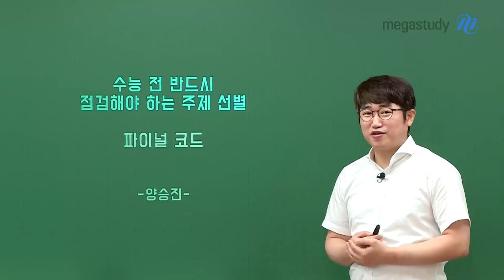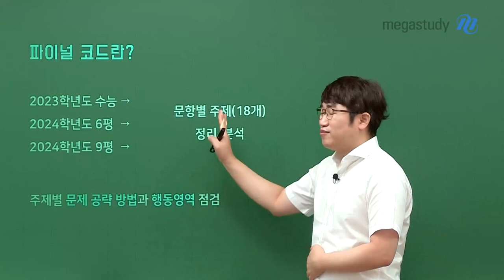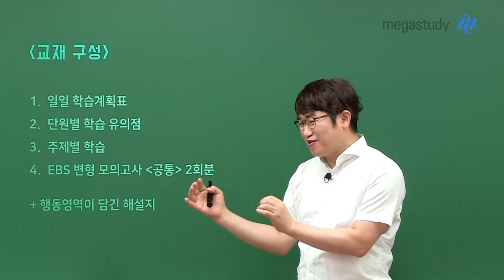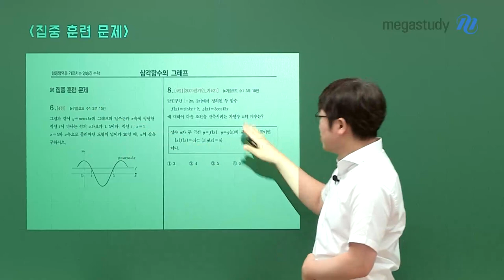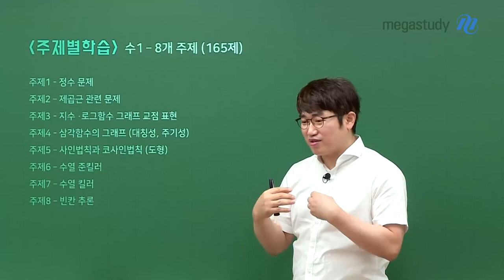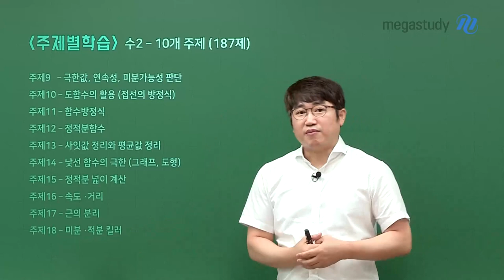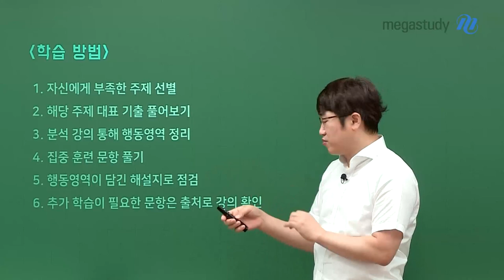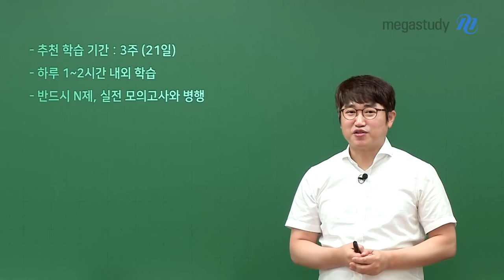[메가스터디] 수학 양승진쌤 - [파이널코드]수능 전 반드시 점검해야 하는 주제 선별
남은 기간, 수능 직전 스퍼트를 올려봅시다!

양승진 선생님이 심도 있게 선별한
학습 주제별 공략법과 행동영역을 확인해 보고
점수 올리는 공부를 위한 기준을 잡아보세요.

방심하지 않고 꾸준히 열심히 해서
마지막에 웃을 수 있는 울룰루가 될 수 있도록 응원할게요!
٩꒰｡•◡•｡꒱۶